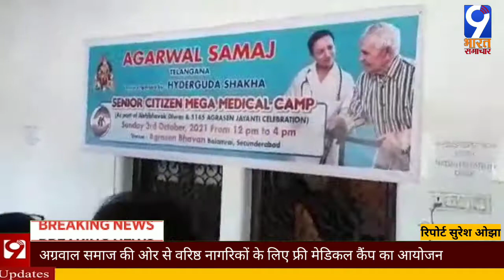अग्रवाल समाज की ओर से वरिष्ठ नागरिकों के लिए फ्री मेडिकल कैंप का आयोजन/9 BHARAT SAMACHAR